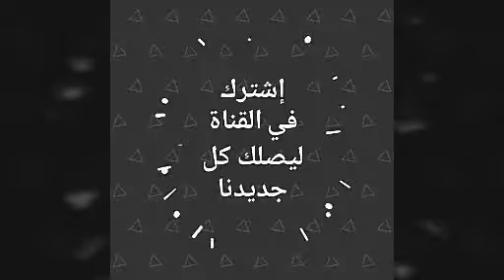البحر قبلة الجزائريين الأولى بعد العيد بسبب موجة الحر الأخيرة